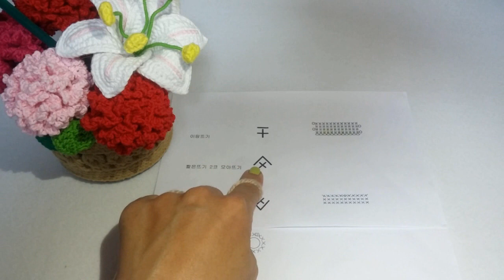코바늘 기초9- 코 늘리기, 줄이기│crochet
짧은뜨기 코 늘리기, 줄이기 입니다.
인형뜨기 전에 꼭 알아두면 좋을 것같아요.^^